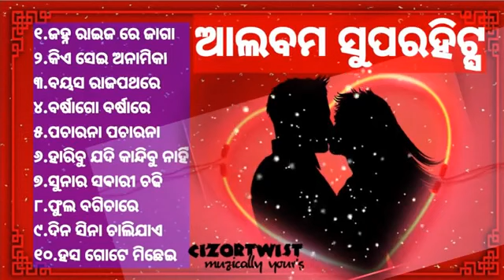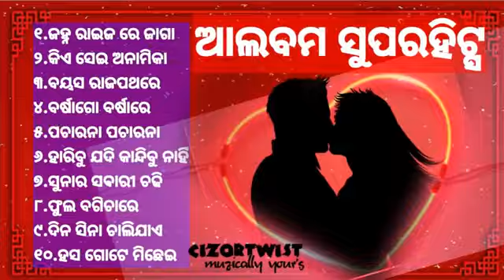odia album video song